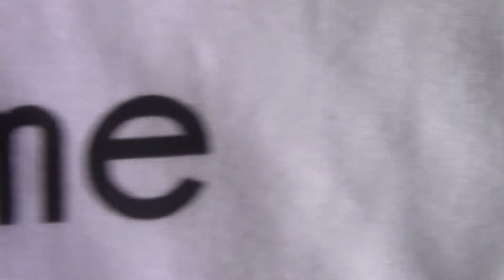stay true its all about the game!!!